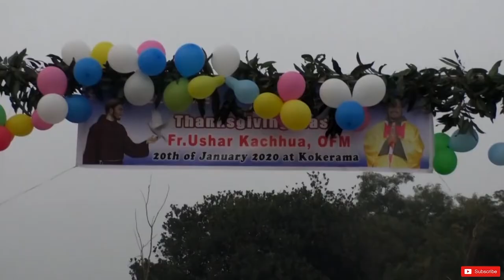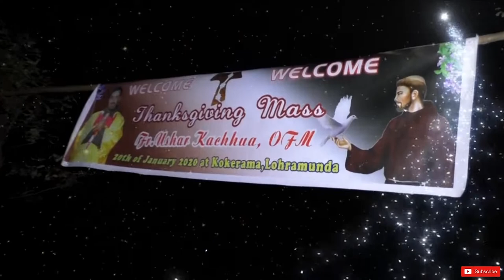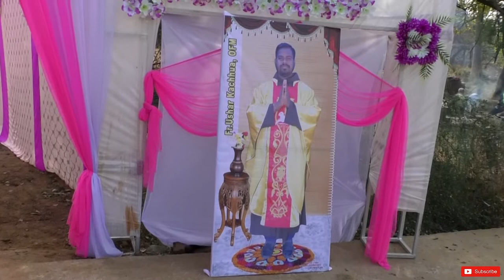Thanksgiving Eucharist of Fr. Ushar Kachhua OFM | Kokerama @ BIRAMITRAPUR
In this video, the first thanksgiving Eucharistic celebration is presented.
| Fr. Ushar Kachhua OFM  | 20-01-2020  at kokerama.

PRODUCTION BY: SAMARPAN
Song written by Abhisek bittu Tigga
Singer : Abhisek bittu Tigga
choreographer: Monica Tigga
dancing group: SAMARPAN DANCING GROUP